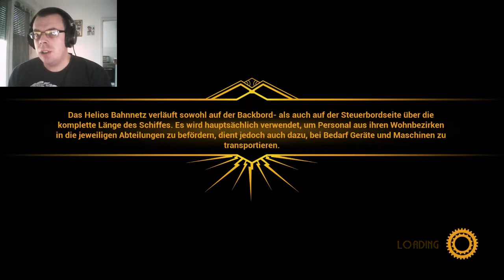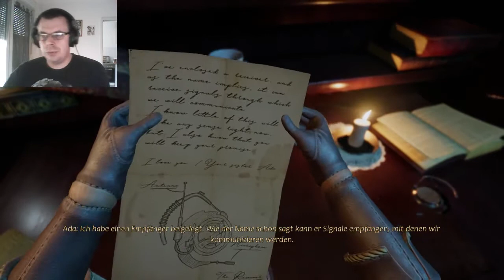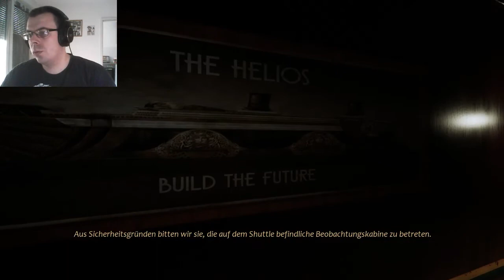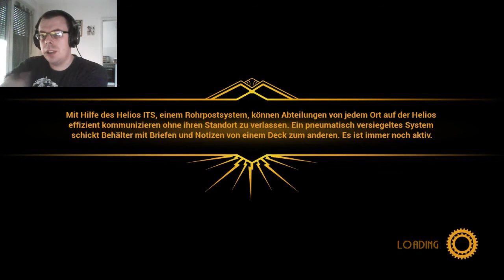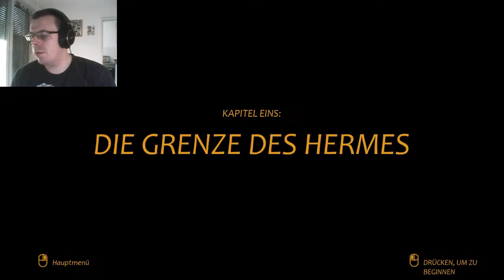CLOSE TO THE SUN #1 Riesiges Horrorschiff [Horror]